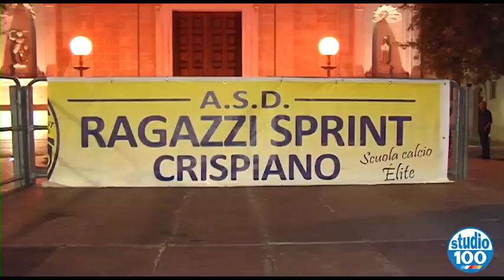OBIETTIVO DIVERTIMENTO E CRESCITA SANA CON I RAGAZZI SPRINT CRISPIANO di Francesco Friuli